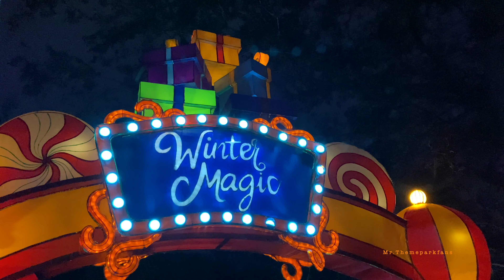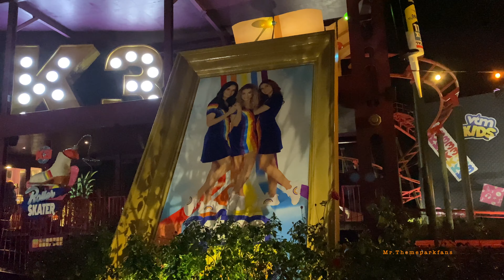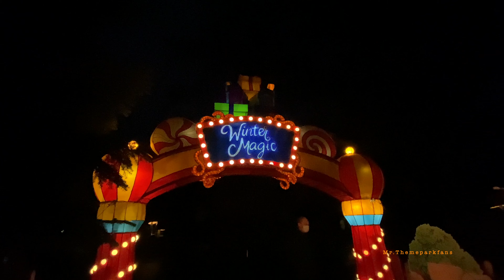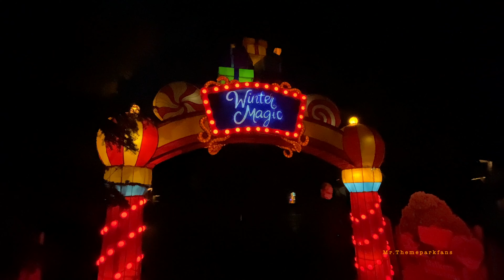Winter magic Plopsaland de Panne 2021. :)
Bekijk ook,